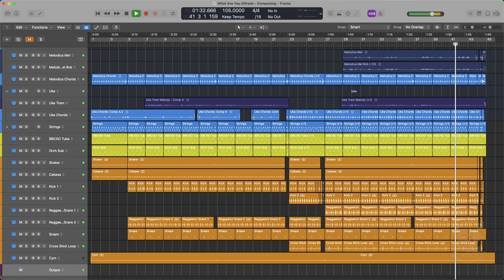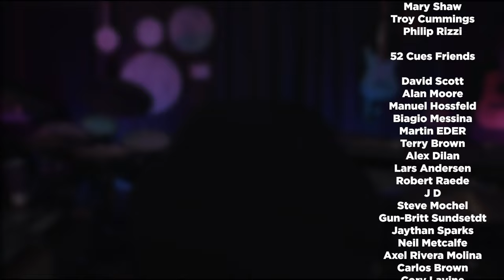Parkinson's Law and Composers | 52 Cues Podcast, 2024 Week 15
Parkinson's Law states that work expands to fill the time available for its completion. In this episode, Dave discusses how this concept applies to the world of production music, and how it impacts efficiency, decision-making, and creativity in music production.

00:00 - Intro & welcome
02:02 - Weekly check-in
09:49 - Main Topic: How Parkinson's Law Impacts Composers
12:15 - #1: Efficiency
15:36 - #2: Decision making
17:27 - #3: Productivity
18:57 - #4: Motivation
21:53 - #5: Creativity
25:08 - Outro and how you can join the 52 Cues community

Post your cues for feedback from the community, network with other composers, participate in community discussions, provide feedback on other composers' cues, and ask questions about the industry!

Plus, member subscribers get access to extra features like workshops, livestreams, office hours, cue breakdowns, zoom feedback sessions, hundreds of hours of video archives, and opportunities to submit to real music libraries.

Headphones
• Sony MDR MVI Open Back Reference Monitor Headphones